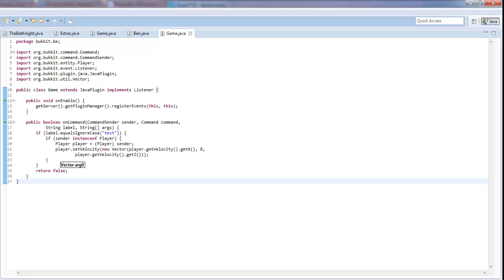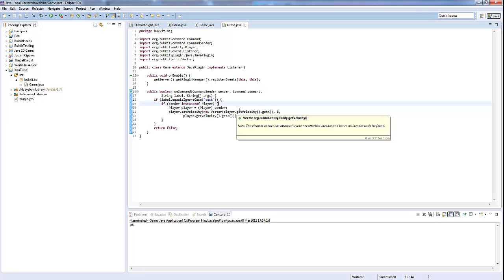How To Make a Bukkit Plugin: Episode 57 *Manipulating Velocities*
I (Ben) show you how to change player velocities in Bukkit!

Leave some love for us here at TheBCBroz studios (Our Bedrooms) by leaving a like or a comment!